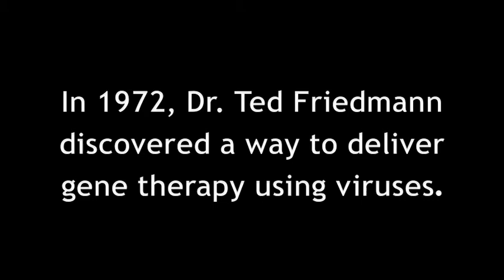Ted Friedmann, MD, MA: Viral Delivery of Gene Therapy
A true pioneer in Gene Therapy, Dr. Friedmann coined the term in 1972 in his seminal paper describing how he and his lab colleagues had discovered how to delivery healthy DNA to treat human disease using a "viral vector" to delivery the therapy to all cells in the body.